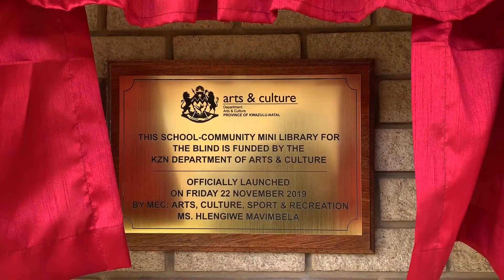Department of Arts and Culture Special Mini-Library Launch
The provincial Department of Arts and Culture MEC, Hlengiwe Mavimbela, has officially launched a library for the blind at Ethembeni Special School in eNchanga, west of Durban.